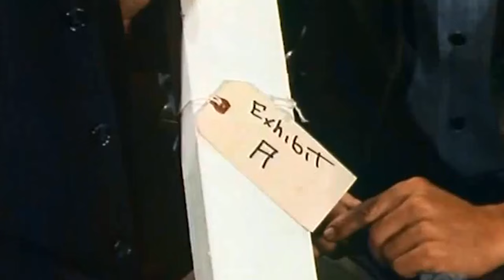🔴 Bonanza Full Movie (4 Hours Long)🔴 Season 22 Episode 16+17+18+19+20 🔴 Western TV Series